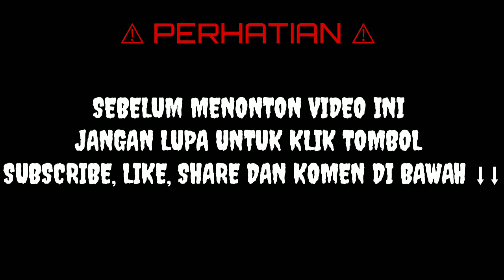HATTERS BACOT NYA KURANG PEDES, TAMBAH LAGI DONG!!